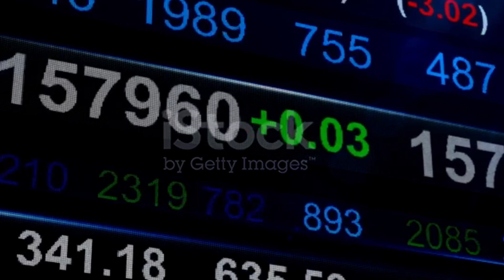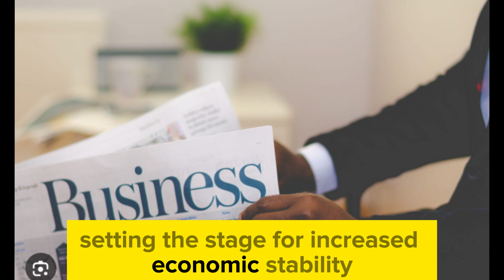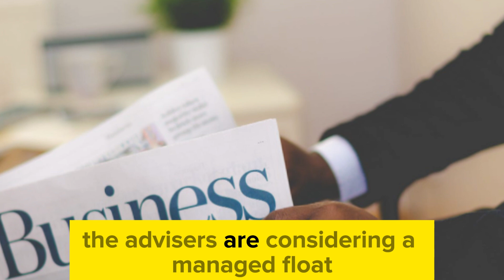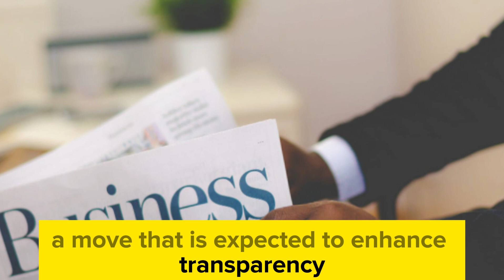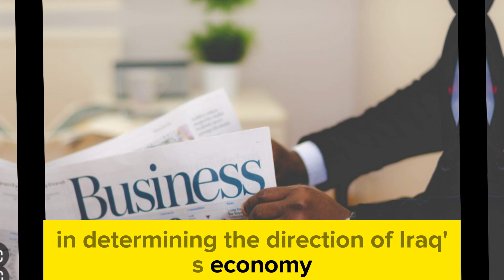IRAQI DINAR ✅ Dinar Community Awaits Intel Guru Insights 💥 RV NEWS TODAY / Iraqi dinar news today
Thank you for choosing IQD DINAR- as your trusted source for Iraqi currency news, updates, and revaluation insights. Let's explore the world of Iraqi dinar together! IRAQI DINAR ✅ Dinar Community Awaits Intel Guru Insights 💥 RV NEWS TODAY / Iraqi dinar news today

Dinar info
RV news
Dinar update
Currency insider
Dinar rate today
Intelli-nvest
Online faiyaz
Edu matrix
Dinar guru
IQD dinar
Iraqi dinar
Dinar news
IQD
dinar
Iraqi dinar currency exchange rate
investment
stock exchange rate
2024
dinar investor
Iraq politics
currency reinstatement